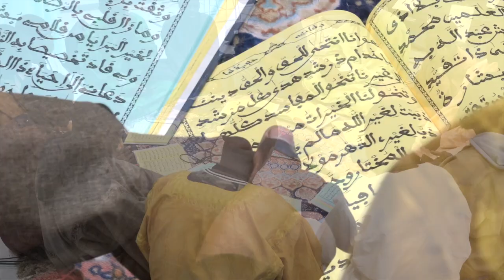ZIARRA CHERIF ALHASSANE SALMANE AIDARA EDTION 2023 PART B